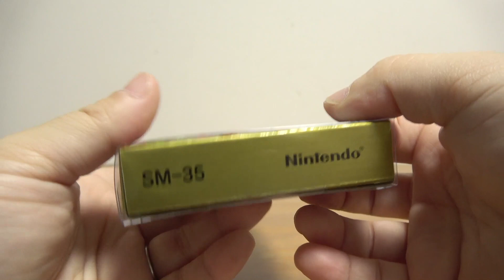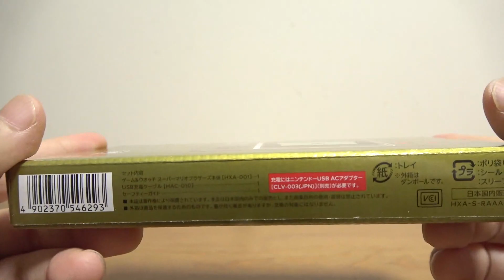PS5もiPhone12も買えないけどこれ買えた！ゲーム&ウォッチ スーパーマリオ マリオ1&2 ボール そして時計機能☆コンパクトボディに楽しさ詰め込まれてます☆GAME&WATCH MARIO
Amazon参考価格

13歳以下の方がご視聴される際は保護者の方とご一緒にご覧ください。